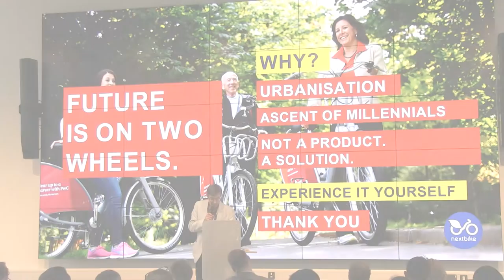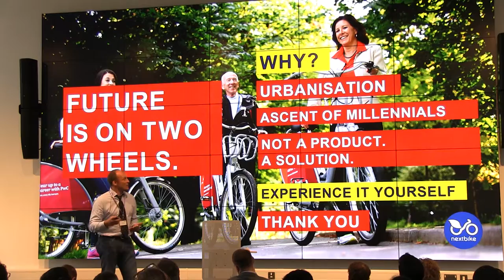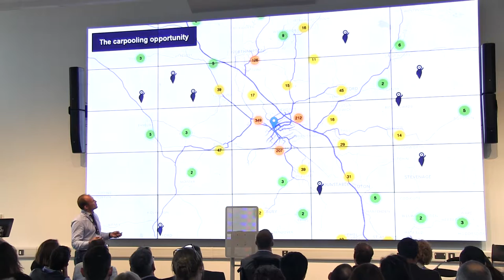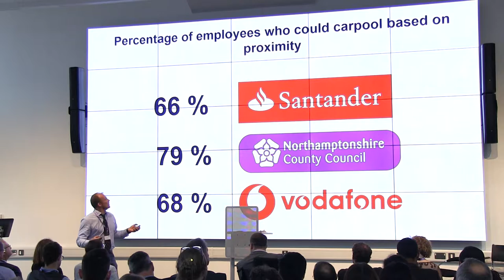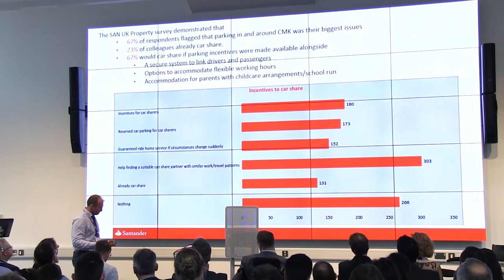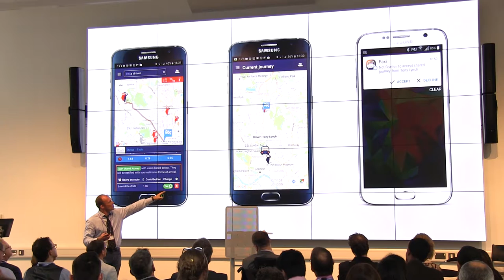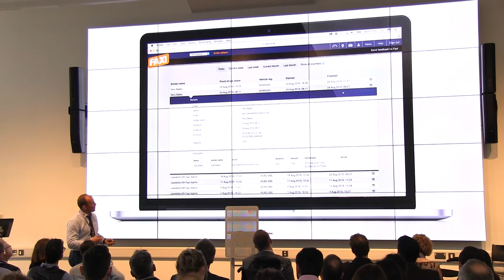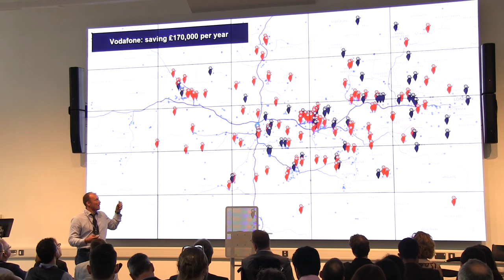Tony Lynch- MaaS Innovation in the Transport Sector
The Mobility as a Service (MaaS) Conference took place at the ICentrum Building, Birmingham, 21st September 2016. We had an exciting line-up of expert speakers, who are continuing to break new ground in this sector. Speakers shared their insights as to how the marketplace for MaaS is developing, and how transport operators, policy makers, technologists and consumers can benefit from the MaaS opportunity.